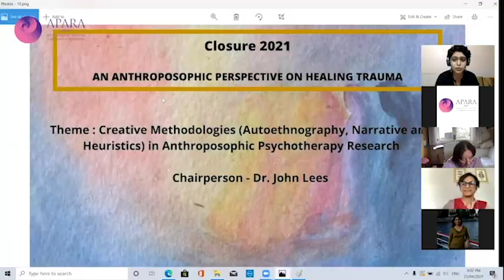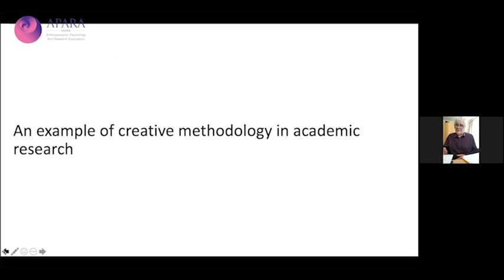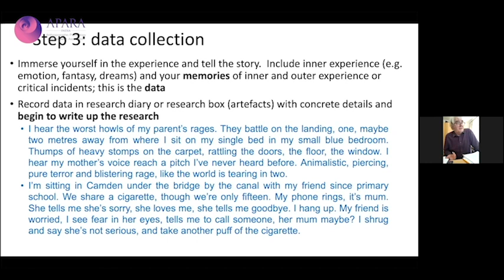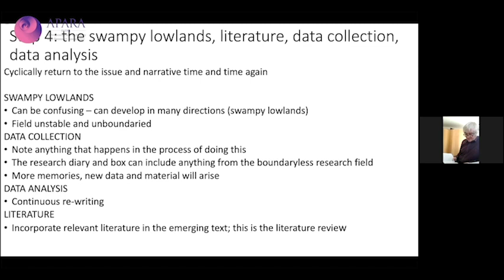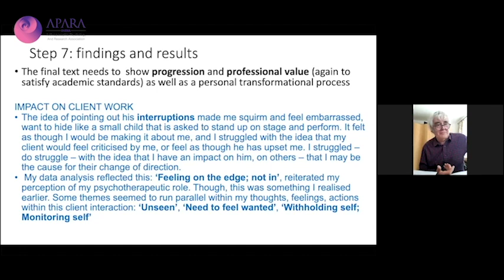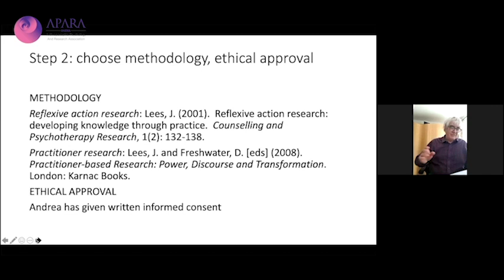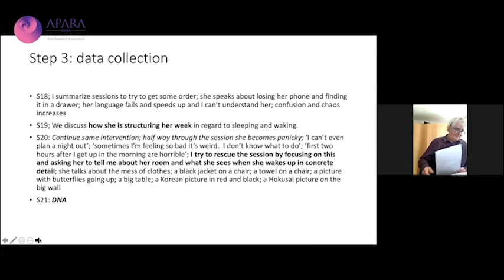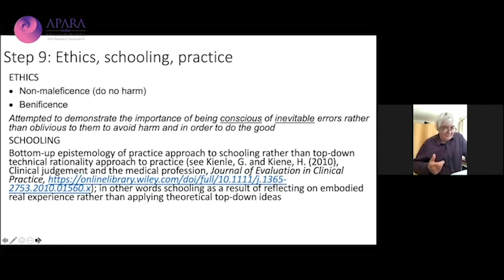CLOSURE - Trauma Conference 2021 | Dr. John Lees | APARA India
Mental wellbeing is as significant as our physical wellbeing!

Let's revisit Clouser 2021 and relearn the concepts of Trauma, and the terms related to Trauma & PTSD.